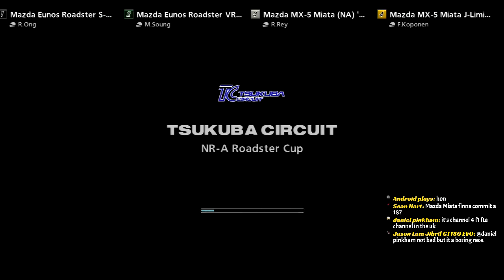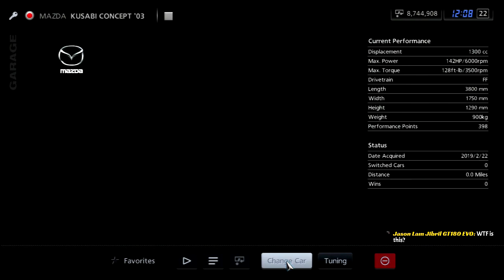Let's Play Gran Turismo 5 [A-Spec]: NR-A Roadster Cup (Part 19)